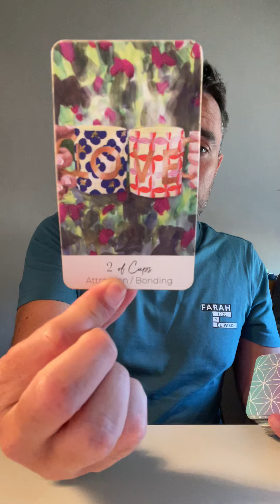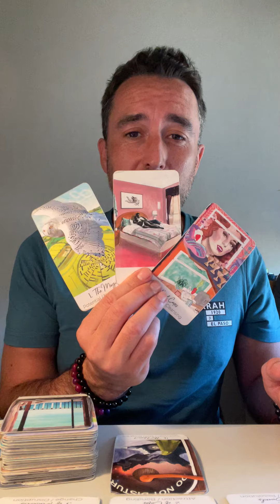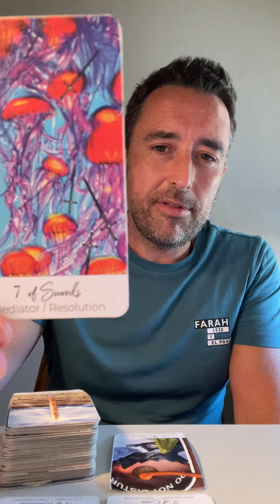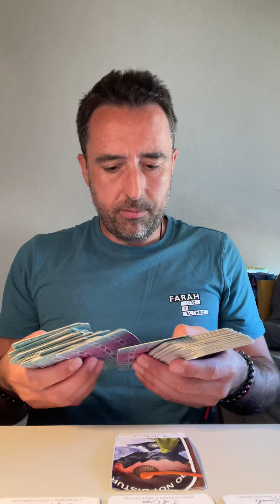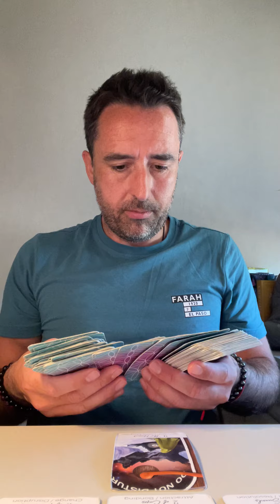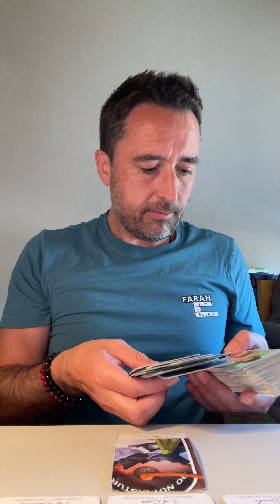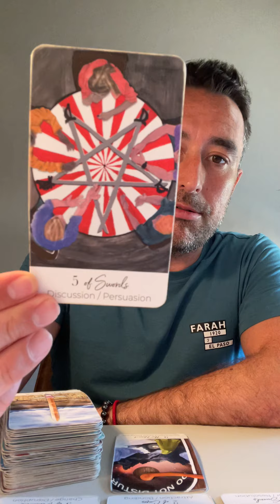Scorpio/8th House 15th-21st August 2022 **IT’S JUST THE ASTROLOGICAL WEATHER** Tarot Reading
Extended Vimeo

** Private Readings **